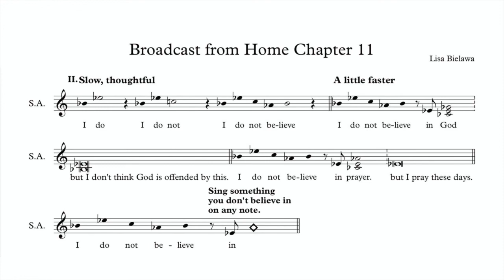Soprano/Alto Vocal Phrases 11.2 - Broadcast from Home